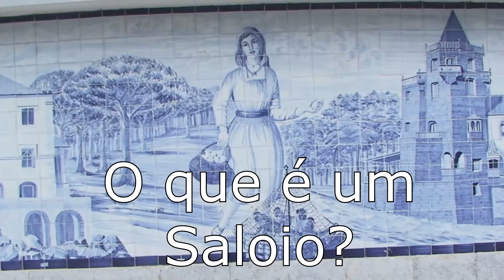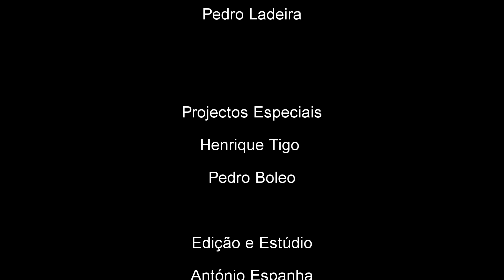Existem Saloios em Cascais?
Fomos a Cascais perguntar se existem lá saloios, se o Presidente da Câmara Municipal de Cascais é Saloio e como é claro tinhamos de fazer a pergunta "O que é um Saloio?"